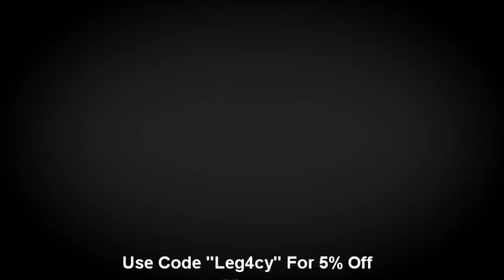First Time I Smoked Weed (Advanced Warfare Gameplay)